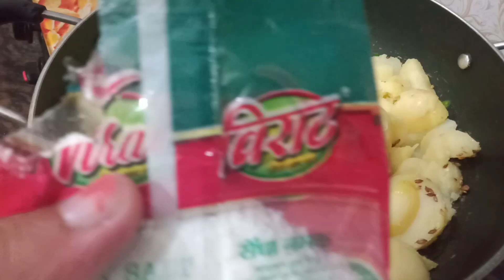व्रत में बनाये झटपट आलू का बहुत ही टेस्टी नाश्ता।Aloo Ki Recipe, Vrat Recipe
नवरात्र के व्रत के लिये आलू का झटपट बनाये बहुत ही टेस्टी नाश्ता, आलू की सब्जी, आलू की चाट, व्रत की सब्जी, व्रत की आलू सब्जी, व्रत के आलू, व्रत वाले आलू की सब्ज़ी, फलाहारी सब्जी, व्रत की फलाहारी सब्जी, व्रत की सब्जी।